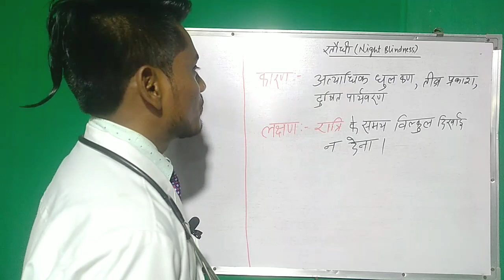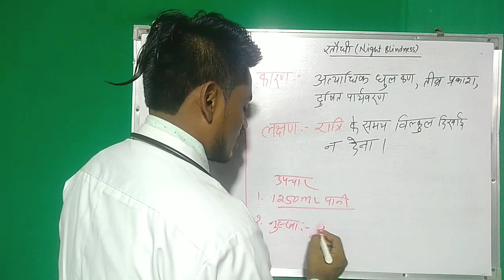रतौंधी को जड़े से ठीक करे ll rataundhi ka ilaj ll rataundhi ka upchar ll rataundhi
इसमें रतौंधी का जो उपचार वीडियो मै बताया गया है, उसी प्रकार से करे, और आपका समस्या समाप्त हो जायेगा l

           परामर्श के लिए हमने 500 रुपया (1 माह के लिए) और 999 रूपया (11 माह के लिए) रजिस्ट्रेशन फीस रखा है। आप इस फीस को google pay या phone pay - 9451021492 पर भेज कर साथ मे ही उसका भेजे गए पैसा का स्क्रीन शॉट 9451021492 पर ही भेज कर आप किसी भी रोग का इलाज कराए।

साथ में ही अपना नाम और पूरी समस्या को बिस्तर से लिख कर भेजे।

पता:-  नियर post office, नारियल घाट, दानापुर, पटना, बिहार -800012

Dr.Ajit Kumar
google pay